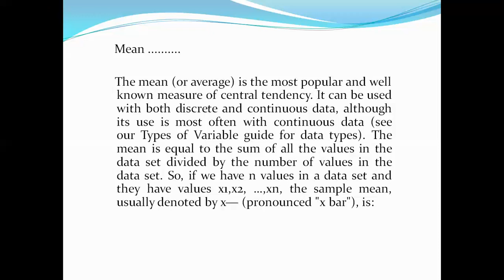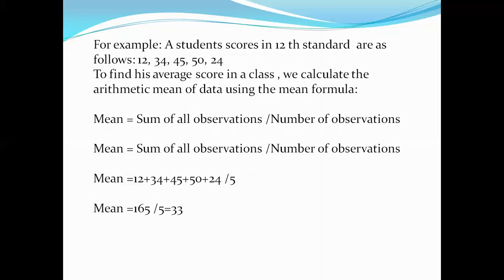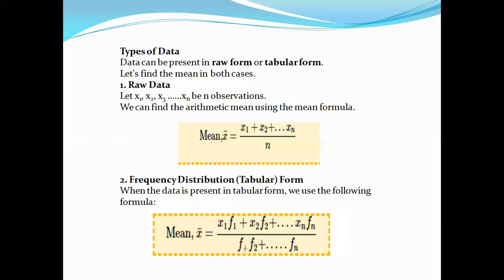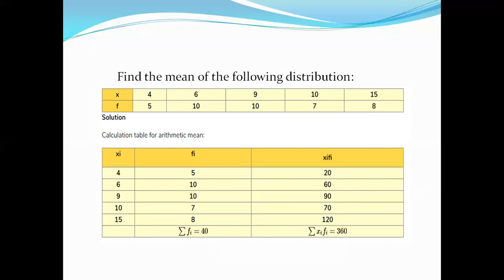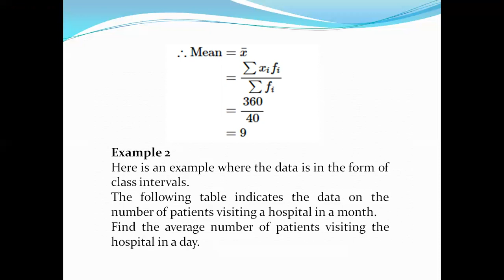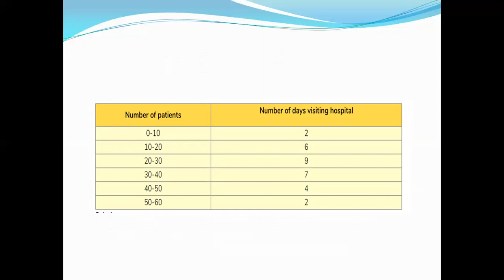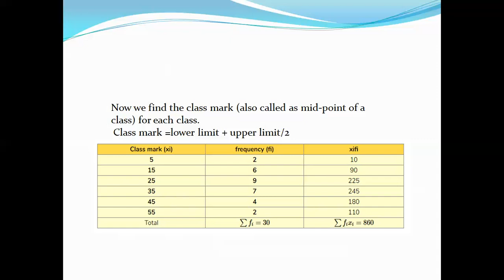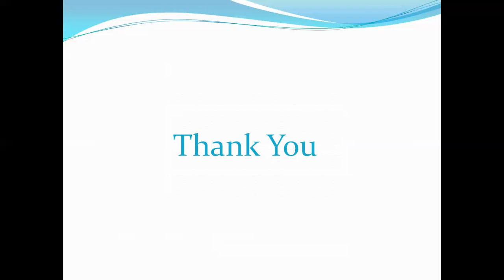St. Wilfred's ACS, Panvel. Measures of central tendency-Mean by Jaishree Saxena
this video shows about mean,which is used in statistics. It is useful for 9th and 10th standard students also and it is also useful for commerce, science and arts students as well.